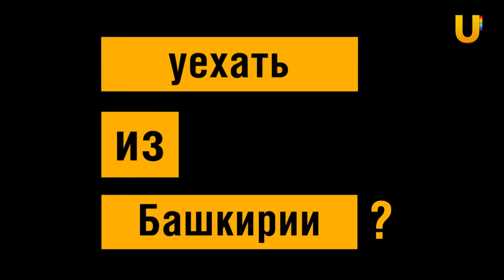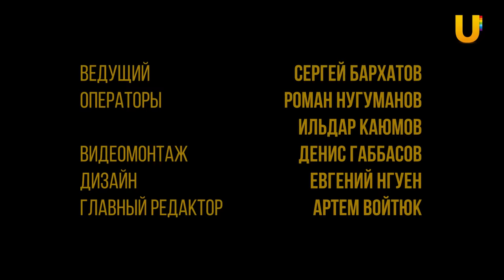Эрнст Мулдашев о потере речи в детстве, аллопланте и закрытии его операционной | Один из нас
Эрнст Рифгатович расскажет о том, как решил связать свою жизнь с медициной, как изобрел аллоплант, на что ему открыли глаза экспедиции в Гималаи, почему его современная и технологичная операционная сейчас закрыта по требованию Роспотребнадзора, и почему сейчас в мире меньше любви.

Тайм-коды:

00:00 - Начало
00:56 - Детство Эрнста Мулдашева
05:30 - Об учебе в Башкирском медицинском универстите
06:35 - Уфимский институт глазных болезней
12:45 - Белый ген любви, о древней религии Бон Бон
13:53 - Аллоплант
18:10 - Экспедиция в Гималаи
18:54 - Феномен Сомати
23:20 - Из чего делается Аллоплант
29:06 - Выращивание человеческих тканей из  Аллопланта
33:30 - Про первую в мире трансплантацию глаза
39:45 - Про натуральную вязкую воду
42:15 - Про гордыню, зависть и сложности
46:25 - О бюрократии и сложности в работе
51:59 - Причины закрытия операционной